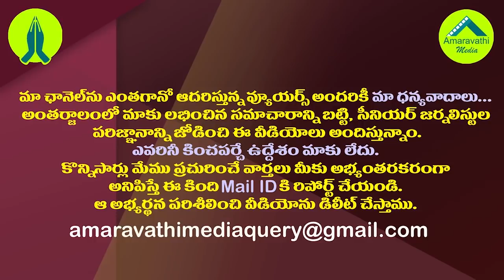రాజకీయాల్లో కొత్త బాటలు వేస్తున్నజగన్| YS Jagan is Making A New Generation Of Leaders In AP Politics